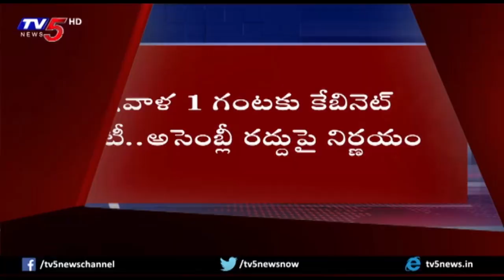Political Heat In Telangana Over Early Polls | Politics Of Telangana | TV5 News